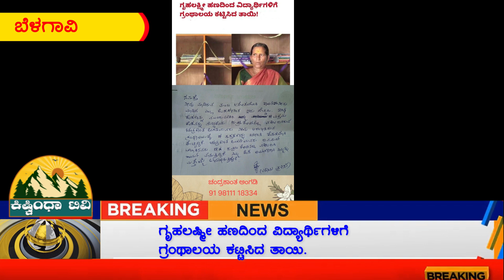ಗೃಹಲಷ್ಮೀ ಹಣದಿಂದ ವಿದ್ಯಾರ್ಥಿಗಳಿಗೆ ಗ್ರಂಥಾಲಯ ಕಟ್ಟಿಸಿದ ತಾಯಿ.